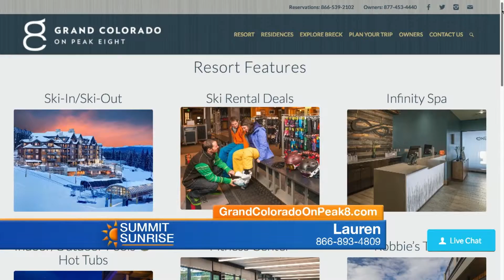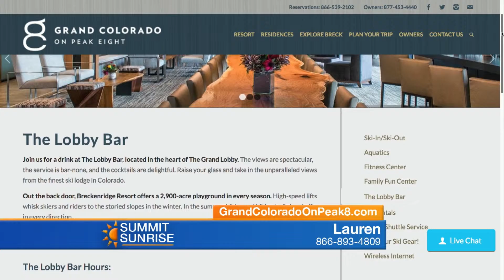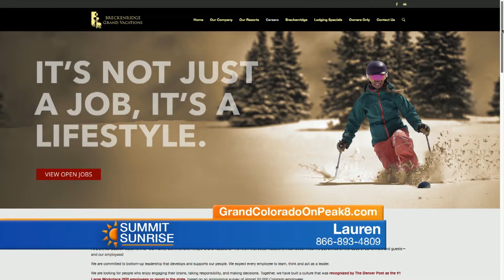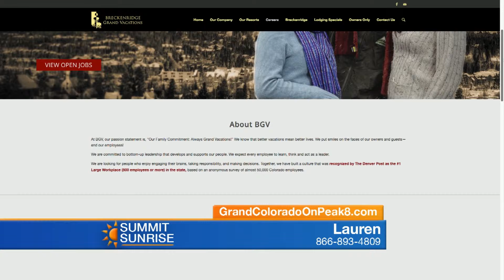SS 02 22 19 Grand Colorado On Peak 8